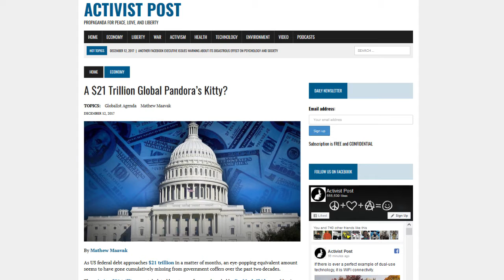Where in the World is the $21Trillion DOD and HUD? (Waldo is getting old...)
This is a great example of why the system has to be totally scrapped and started over from the ground up. The patient is terminal.